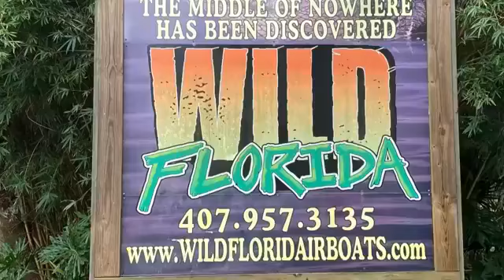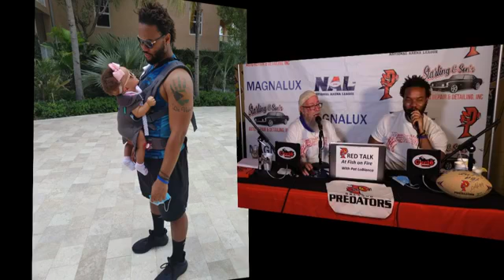Pred Talk 9/14/2020 | Orlando Predators